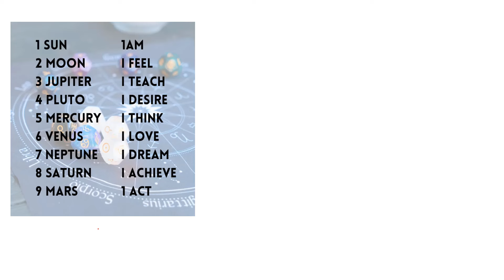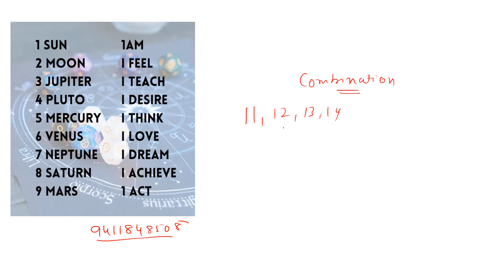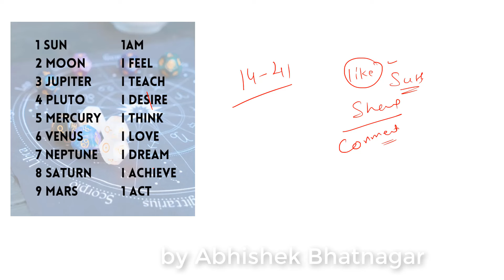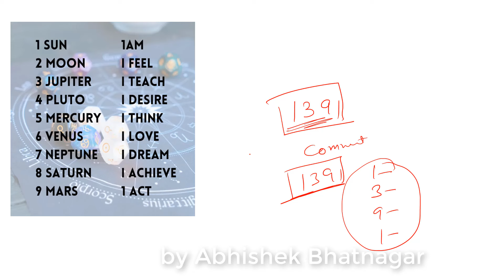Numerology- मोबाइल नंबर में कही भी आये यह नंबर | 2 digit of mobile number numerology